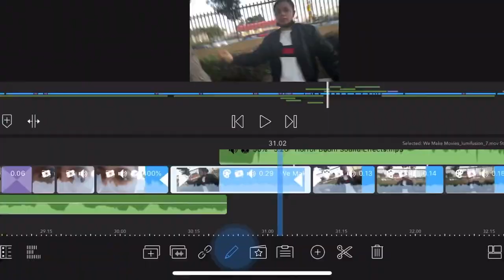LumaFusion Tutorials Made by Students: How to Build Your Own Transition Part II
In this video created by Kiarra D, you'll learn how to build your own transition in LumaFusion. This sponsored video was created as part of The eARTh Project in collaboration with We Make Movies and We Uplift the World.